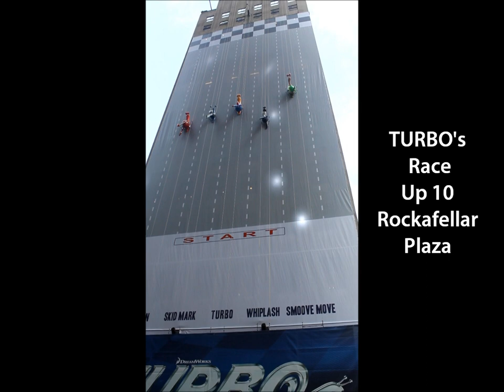Snail Turbo Snail Race, engineering a vertical racetrack up a building in Rockefeller Plaza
McLaren developed a suspended system of guide cables, winch cables, a suspended truss, and fabric backdrop all supported from trusses at the roof; for Turbo's latest 220 foot vertical racetrack up NBC's 10 Rockefeller Plaza.